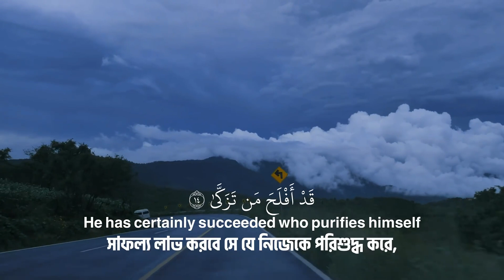Surah Al- A'la :9-19